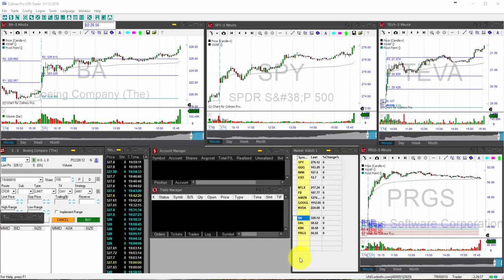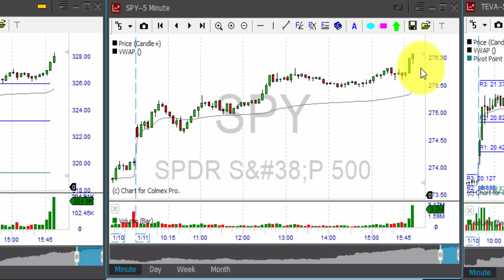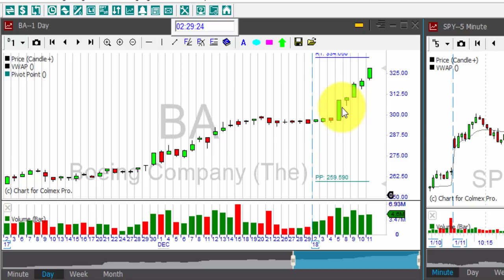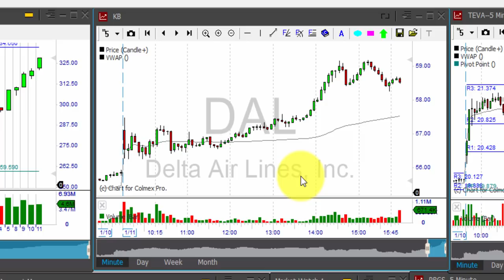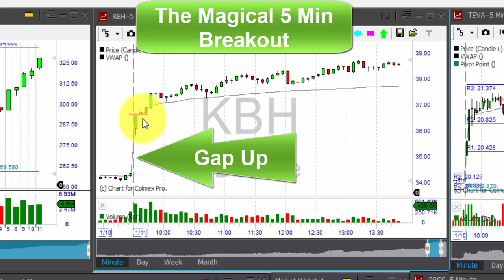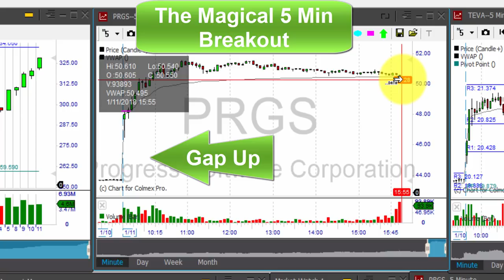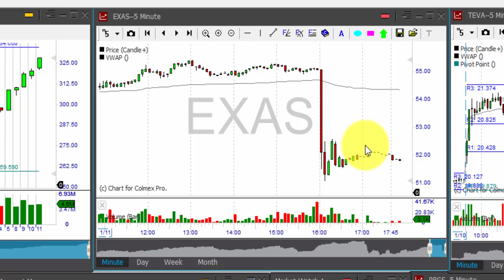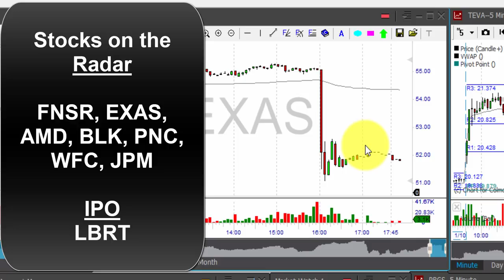The Magical 5 Minutes Breakout Tactic Day Trading daily Pre-Market Review January 12, 2018